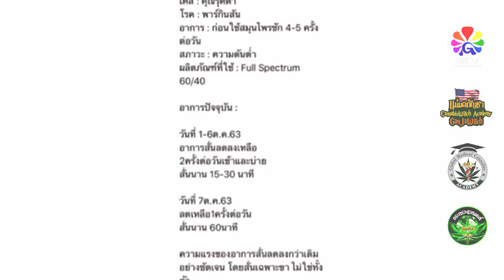[T2615] ก่อนและหลัง ใช้สมุนไพรสกัดแม่มดกัญชาเพื่อการรักษาพาร์กินสัน (เคสคุณรุศดา)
[T2615] ก่อนและหลังใช้สมุนไพรสกัดแม่มดกัญชา
เพื่อการรักษาพาร์กินสัน เคสคุณรุศดา